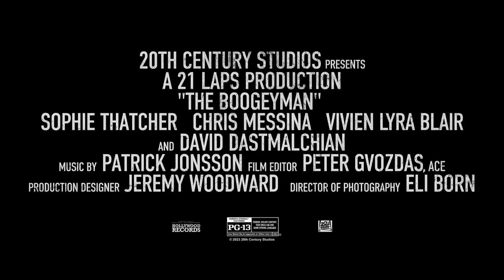THE BOOGEYMAN Trailer 2023 Sophie Thatcher, Thriller Movie | Movie Trailers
Adaptation of Stephen King's 'The Boogeyman'.

👉More Trailers!